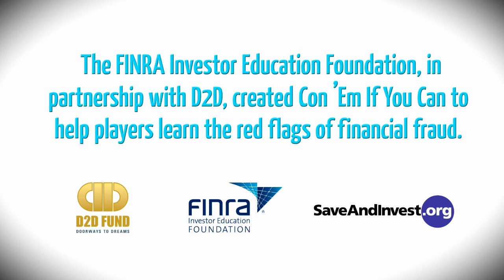About Con 'Em If You Can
Con 'Em If You Can is a fun and interactive strategy game developed by the FINRA Investor Education Foundation and D2D Fund to help players learn how to spot and avoid investment fraud. The game turns the tables and casts players as the fraudster. Once you know how the bad guys operate, you can outsmart them at their own game.